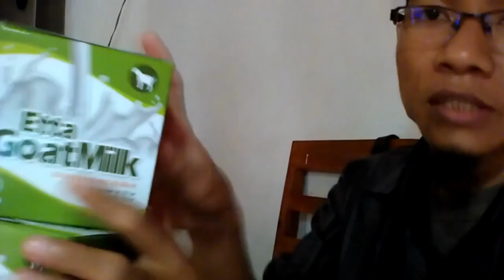Dropshiper susu kambing yg bagus untuk anak WA 081282707458